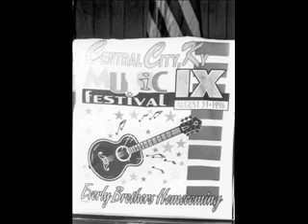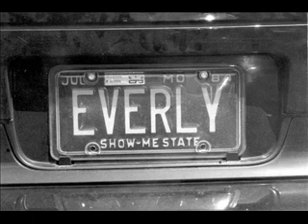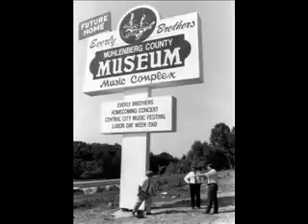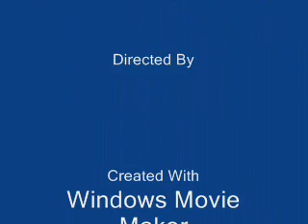Everly Brothers Concert Memories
Tribute to the many volunteers and entertainers that graced our town from 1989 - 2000 for the Everly Brothers Homecoming Concerts.